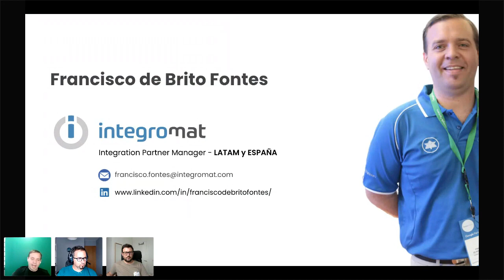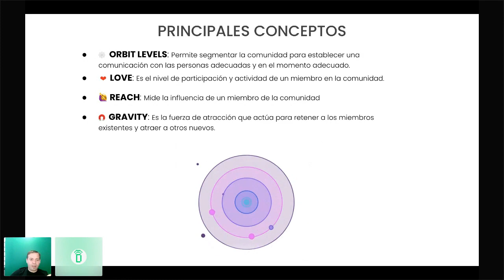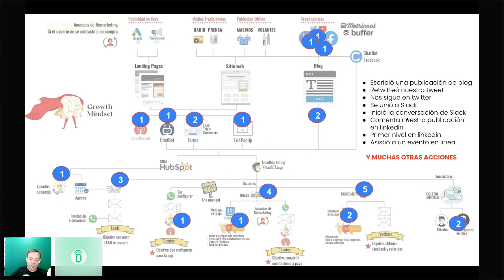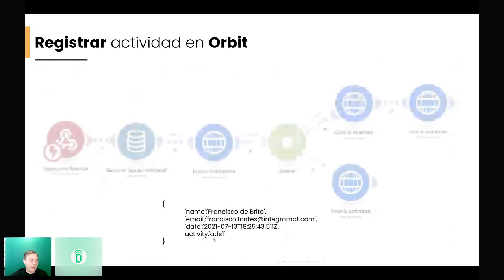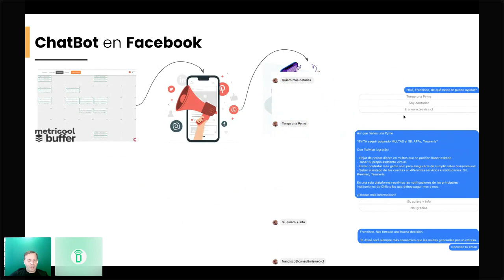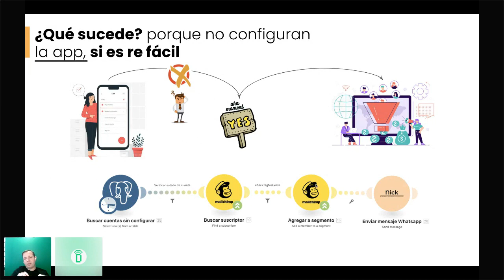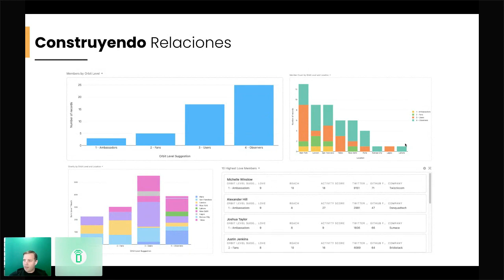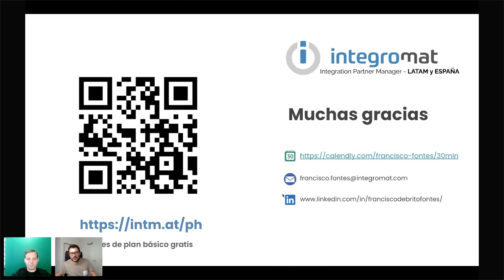Construyendo una Growth Machine con Integromat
En este webinar hablamos con Francisco de Brito, Integration Partner Manager en España y LATAM de Integromat.

Francisco parter del funnel pirata (AARRR) para descubrirnos el modelo Orbit y las posibilidades que nos ofrece según la fase del embudo en la que estemos trabajando. Pero, además, viene con casos prácticos de automatizaciones para SaaS: Google Ads, Facebook Ads, content marketing, chatbots (en la web y en Facebook), comunidades y mucho más.